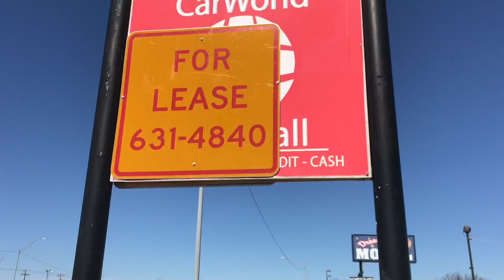Need A Car Lot Well Here You Go!!